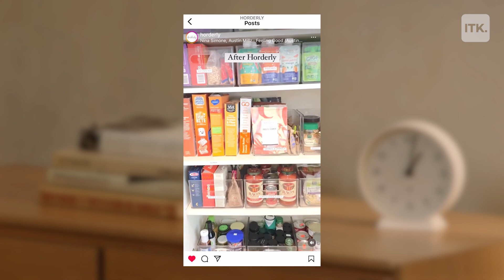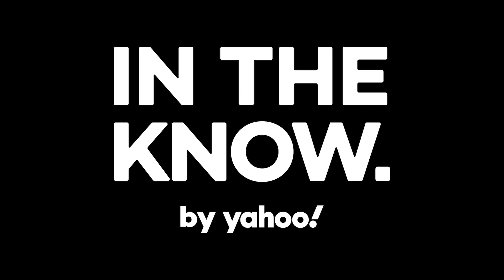These simple rules will keep your pantry clutter-free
Here's how to organize your pantry so you can actually find things.